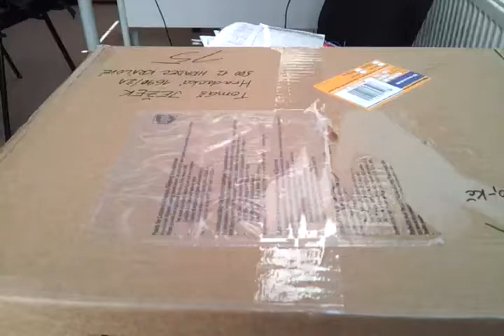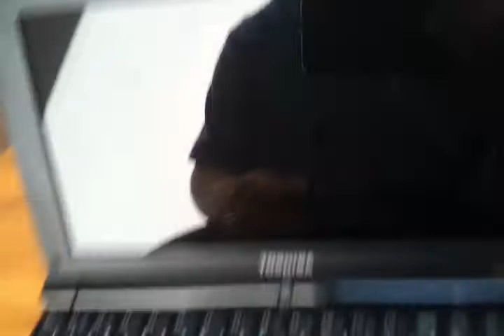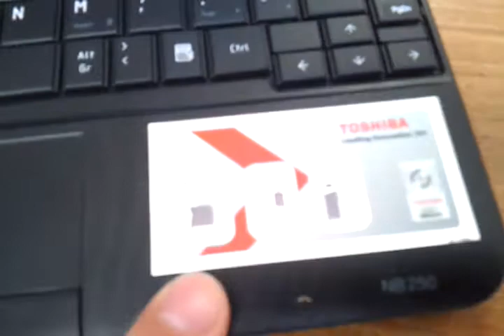Netbook Toshiba NB250 Czech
Vybalení z krabice. Intel Atom N455, RAM 1Gb DDR2, 250 Gb disk 5400ot.